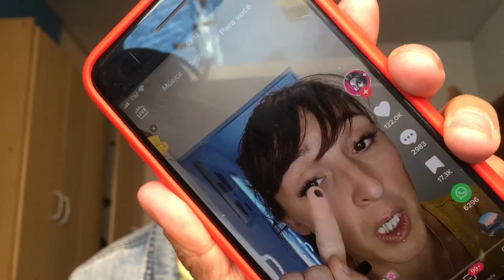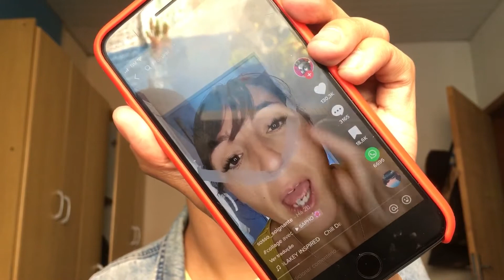NOVO JEITO DE FAZER DELINEADO COM O DEDO - DELINEADO RAPIDO